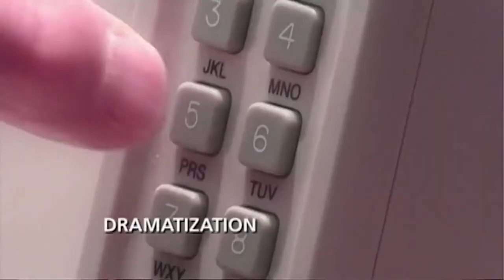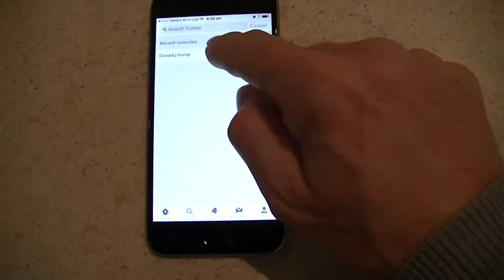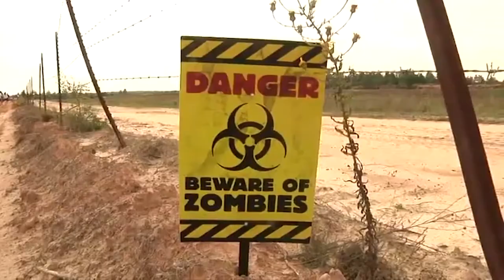Mobile Media // A Modern Love Affair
Created by Lisa Durston for Web Media (NETS5010)

While every effort was made to source and remix videos with Creative Commons Copyright Licenses, those without have been remixed under Fair Dealings (Review or Criticism) Australian Copyright Law

Voice over and presenter scenes were spoken, acted and produced by Lisa Durston